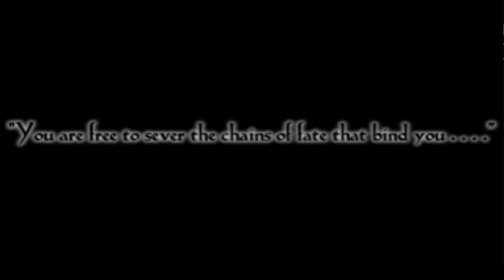Legend of Dragoon Stream #3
this game was a lot of things to me wheh i was young 1st RPG, Anime, Story, Heartbreak, it was a 1st for alot! love this game tho never really finished it lol. now is the time to finish and complete! Disc 4 im coming for you!!!